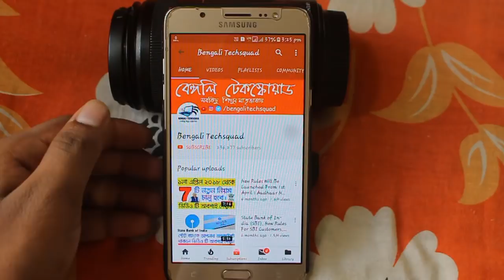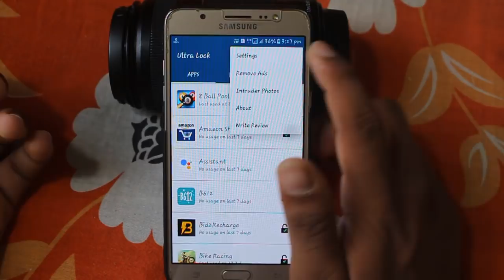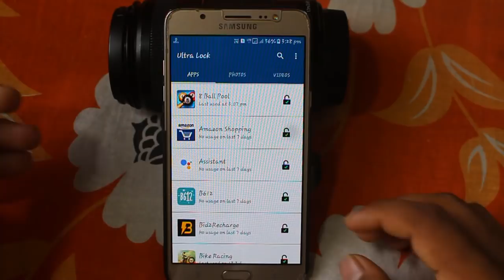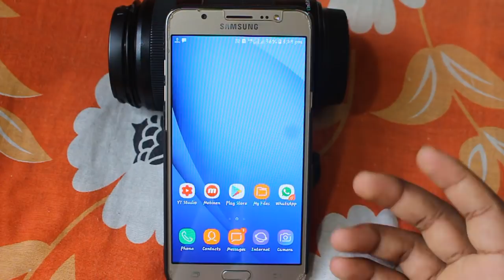ঘরির টাইম,ব্যাটারি %,দিয়ে মোবাইল লক করুন কেউ জানবে না ।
ঘরির টাইম,ব্যাটারি %,দিয়ে মোবাইল লক করুন কেউ জানবে না । Secret And Smart Applocker For Android

in this video i am going to show you an app locker,there is many options to lock your apps and mobile. i hope all of you will like this video. thank you

Bengali Techsquad